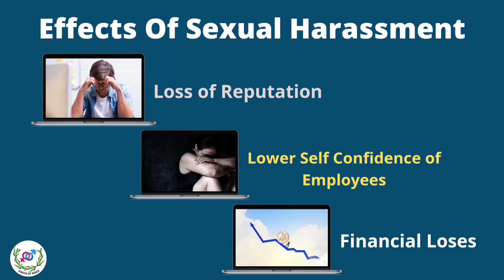Prevention of Sexual Harassment at Workplace | Free Compliance Assistance | Free Legal Counselling